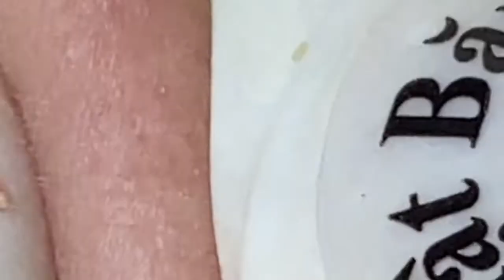Loan Nguyen Acne Treatment # 2116